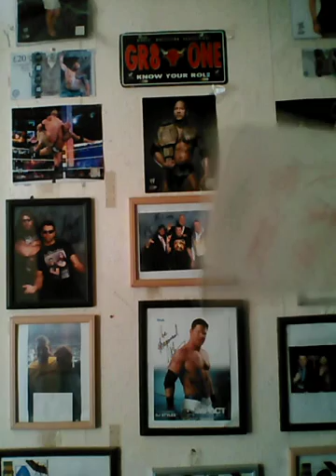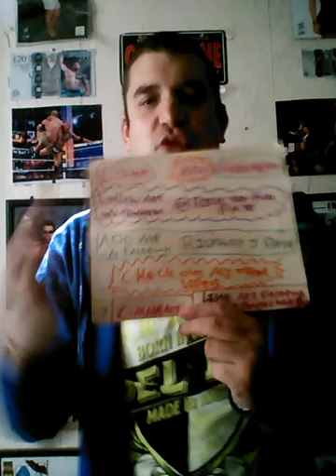Wwe nxt and main event Review